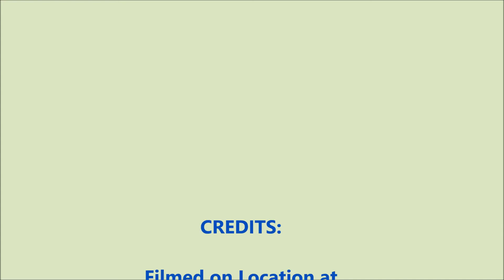Kempsey High RFS Cadets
RFS Cadet's Day with Emergency Services Equipment!